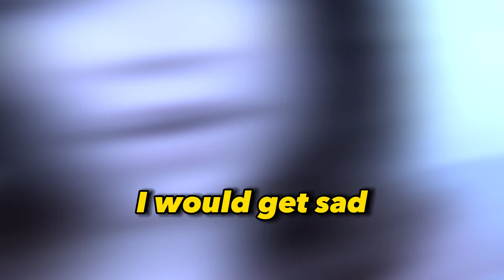Write Yourself a Love Letter - How to Feel Good Enough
Welcome to another episode of Through Help & Back. In this episode, we're joined by Abigail Suazo, a trauma-informed certified hypnotherapist and a dynamic energy/frequency healer and activator. Abigail's transformative work revolves around guiding individuals on a journey to rediscover and embody their true soul's expression. Through her expertise, she empowers individuals to transcend limiting mindsets and perspectives, fostering a connection where the energetic realm profoundly influences the physical. Join us as Abigail shares insights into the transformative power of hypnotherapy, energy healing, and the profound journey of embracing one's authentic soul self. This episode is a beacon of inspiration for those seeking a deeper understanding of self and the transformative potential that lies within.

🚩 Episode Chapters

00:00 - Intro
01:46 - Introducing Abigail
04:32 - Why did Abigail become a healer?
07:51 - When did Abigail realize she had people-pleasing tendencies?
10:23 - Abigail's moment of clarity
11:38 - What causes people to go as far as committing suicide?
15:25 - "Suicide is very selfish"
17:37 - How friendship and connection can save you
21:09 - The moment between stimulus and response
23:43 - We're all experiencing trauma
24:02 - Where did Abigail's trauma stem from?
28:18 - Anew Behavioral Health
30:29 - Does Abigail feel like she's enough today?
33:15 - Reaffirming the negative into a positive
36:28 - The number one goal of a therapist
36:55 - How does Abigail help her clients feel enough?
40:42 - How childhood trauma carries on to adulthood
43:20 - How we are attracted to chaos
44:57 - How does Abigail help her clients recognize their boundaries?
47:04 - How most of our progress comes from what we won't do
48:49 - How to deal with behavioral relapses
55:35 - One of the biggest maturity steps
56:31 - Abigail's socials
1:00:31 - Outro
1:03:34 - Disclaimer

If you would like to be a guest on our show or want to submit topic ideas or questions, drop us a note

The information provided by Help & Back should not be considered personal medical or mental health advice. It is not a substitute for professional care. Consult your own healthcare providers for specific guidance and do not rely solely on our content. We do not diagnose or treat conditions, and our advice should not be taken as medical or psychological guidance. Contact your healthcare provider if you have concerns or suspect an issue.

Produced by Leo Massoud, and managed by Iann Massoud.

Effect author credits:
Youlean Waveform, Youlean Drop Shadow - Youlean
HUD 3D - Rado1
TextTrueType - Ville